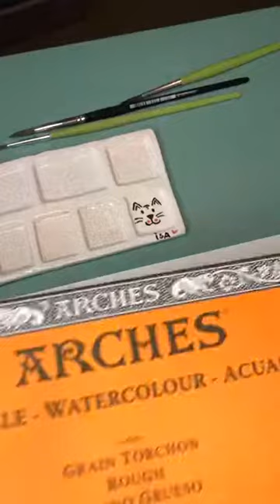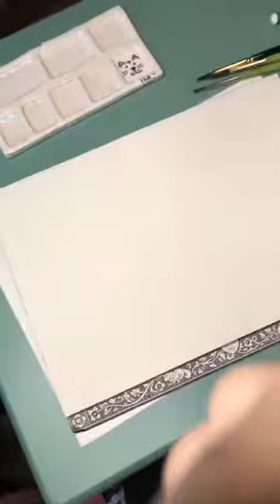Camaleon en acuarela parte1 clase gratis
dibujar un camaleón y empezar a pintar.